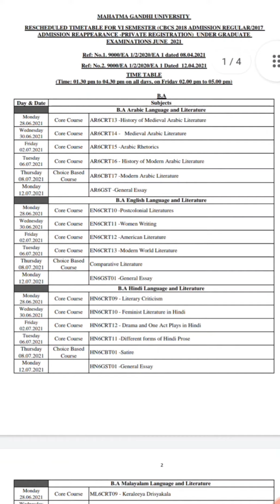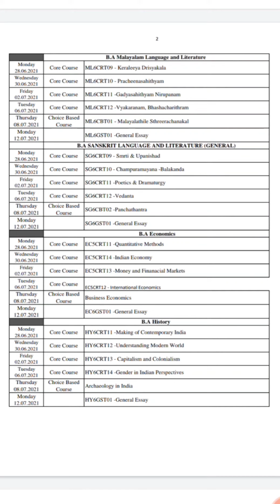ടൈംടേബിൾ വന്നു |RESCHEDULED TIMETABLE FOR VI SEMESTER | mg University | private registration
mg University exam news today malayalam